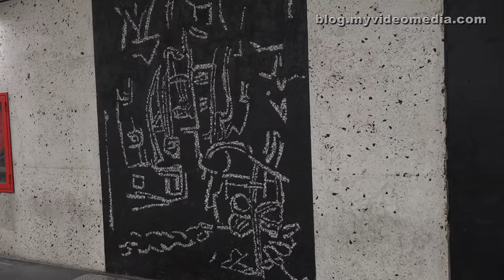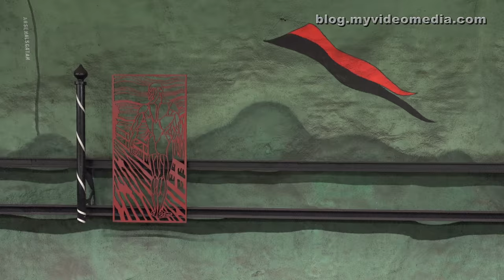Stockholms Tunnelbana - Sweden 4K Travel Channel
Stockholms Tunnelbana is the only metro system in Sweden. The operator is MTR Stockholm, the Swedish subsidiary of the Chinese enterprise MTR Corporation. The metro network is 105.7 km long and has 110 stations. More than 90 stations were designed by about 150 different local artists. This makes Tunnelbana the longest art gallery in the world.
Currently, the Tunnelbana has three colored main lines, the red, the green and the blue line. All lines meet under the central station Stockholm, in the station T-Centralen.
Not all stations have the same artistical design. One finds the most beautiful works of art in the city area.
We start our tour with the green line at Bagarmossen. But we mainly find colored luminous rows, so we continue straight to Hötorget. Here we discover light installations at the ceiling there. In the station Thorildsplan a sundial.
We were already a little disappointed and decided not visit the station Solna Centrum. Later it turned out to be a mistake because you also find an imposing design there.
Thus we continue to Fridhemsplan. Here we get an impression of the fantastic design of the subway stations, for the first time. The platforms have been driven into the granite rock and covered only with a thin concrete layer for stabilization. So one preserved the impression of a natural cave.
The artists Möller and Renqvist created exhibits that relate to the sea. Nautical objects and paintings loosen the monumental walls.
The blue line takes us to Radhuset station. The artist Sigvard Olsson created a bronze underground grotto, which impresses with its imposing simplicity. An archaic column structure, symbolizing the plinth of a huge chimney stack, completes the overall impression.
The design of the platform of the individual lines at T-Centralen differs from each other. The blue color, partly interrupted by white ornamentation, dominates the stations of the blue line.
Now we take the red line. Graffiti dominates in the station Östermalmstorg. Here, the artist Siri Derkert addresses the subjects world peace, the rights of women and the green movement.
We very much like the Station of the Royal Institute of Technology, Tekniska högskolan. The artworks symbolize the four elements of the universe and make reference to physics, mathematics, and geometry.

Stockholms Tunnelbana ist Schwedens einzige U-Bahn. Betreiber der U-Bahnen ist die schwedische Tochtergesellschaft MTR Stockholm des chinesischen Unternehmens MTR Corporation.
Das U-Bahn Netz ist 105,7 km lang und verfügt über 110 Stationen. Mehr als 90 Stationen wurden von ca. 150 verschiedenen lokalen Künstlern gestaltetet. Damit wird die Tunnelbana zur längsten Kunstgalerie der Welt.
Derzeit besteht die Tunnelbana aus drei Linien, der roten, der grünen und der blauen Linie. Alle Linien treffen unter dem Hauptbahnhof Stockholm, in der Station T-Centralen zusammen.
Nicht alle Stationen sind künstlerisch gleichwertig ausgestattet. Die schönsten Kunstwerke findet man im Innenstadtbereich.
Wir beginnen unsere Rundfahrt an der grünen Linie in Bagarmossen. Außer farbigen Leuchtbändern können wir allerdings nicht viel entdecken, also fahren wir gleich weiter nach Hötorget. Dort entdecken wir Lichtinstallationen an der Decke. In der Station Thorildsplan eine Sonnenuhr.
Wir waren schon ein wenig enttäuscht und verzichteten auf den Besuch von Solna Centrum. Später haben wir gesehen, dass dies ein Fehler war, da es auch hier eine imposante Ausgestaltung der Station gibt.
Deshalb besuchen wir Fridhemsplan. Hier bekommen wir erstmals den Eindruck von der fantastischen Gestaltung der U-Bahn Stationen. Die Stationen wurden in den Granitfels getrieben und nur mit einer dünnen Betonschicht zur Stabilisierung bedeckt, sodass der Eindruck einer natürlichen Höhle erhalten blieb.
Die Künstler Möller und Renqvist schufen Exponate mit Bezug auf das Meer. Die nautische Gegenstände und Malereien lockern die monumentalen Wände auf.
Die blaue Linie bringt uns zur Station Radhuset. Der Künstler Sigvard Olsson schuf hier eine bronzefarbene unterirdische Grotte, die durch ihre imposante Einfachheit besticht. Ergänzt wird der Gesamteindruck durch die archaische Säulenkonstruktionen, die den Sockel einer riesigen Säule darstellen soll.
In T-Centralen sind die Stationen der einzelnen Linien unterschiedlich gestaltet. Bei der Blauen Linie dominiert die blaue Farbe, teils mit weißer Ornamentik unterbrochen.
Jetzt nehmen wir die rote Linie. In Östermalmstorg dominieren Graffities. Hier thematisiert die Künstlerin Siri Derkert den Weltfrieden, die Rechte der Frauen und die grüne Bewegung.
Die Station der Königlich Technische Hochschule,Tekniska högskolan, gefällt uns sehr gut. Die Kunstwerke symbolisieren die vier Elemente des Universums und nehmen Bezug auf Physik, Mathematik und Geometrie.